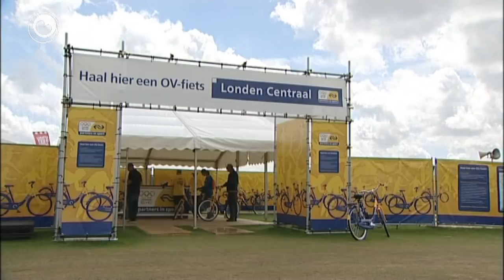Op syk nei Friezen op de Oranje kemping yn Londen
Hjoed in kear gjin striid om earne binnen te kommen. De Oranjecamping is foar eltsenien iepen en we giene der hinne foar in sfearreportaazje oer de Friezen dy't dêr ferbliuwe. Mar dan moatte dy der wol wêze... Ik hie moarns noch in oprop op Twitter dien, dy't troch in protte minsken retweeten is (tank dêrfoar!). It smiet lykwols gjin reaksjes op dêr't we wat mei koene en dus giene we der mar op de dolle rûs hinne.

It earste it bêste famke dat we troffen wie fuortendaliks in Friezinne. Dat skeat op! It wie Linda van der Haar dy't oan it wurk wie foar de NS om fytsen te fersoargjen foar de campinggasten. De earste bylden mei in Fries hiene we der dus rap op stean. In goed begjin is it...

Nee, dat sprekwurd gie net op. Sykje, sykje, sykje mar allinnich mar Brabanners, Brabanners en noch mear Brabanners! It like wol oft hiel Brabân nei de camping kaam wie. Harstikke aardige minsken hear, dêr net fan, mar gjin Friezen... Ek Beijing TV stapte op de camping om, mar dy koene ús ek net fierder helpe. Se woene my noch wol even ynterviewe (sjoch foto). Se fregen harren ôf wat dy Nederlanners dochs sa moai fine oan kampeare?! Ik koe se it antwurd net jaan, want ik hâld der sels ek net fan. Mei in rol húskepapier ûnder de earm nei de wc, neat foar my.

Gelokkich fûnen we úteinlik dochs noch in Fries: Hillebrant Idsenga. Hy hie de Fryske flage oan de tinte hingjen dus in echte die-hard (om in moai Frysk wurd te brûken, of net Koos?). Dêrnei pakten we de metro nei it Holland Heineken House om te wachtsjen op Wim Stroetinga en Jenning Huizenga, dy't hjoed sânde wurden binne op de ploege-achterfolging. Yn de tuskentiid ha ik de reportaazje oer de Oranjecamping al monteard. Dy is moarn te sjen op tillevyzje. It ferstjoeren wie yn in sucht en in skeet dien, wylst dat gewoanwei dochs al gau in healoere duorret. Kredits foar it flugge ynternet hjir, klasse!

Moarn (sneon) geane rjochting Weymouth. Silers Pieter-Jan Postma en Marit Bouwmeester lizze op medaljekoers. Soe Fryslân foar it earst sûnt 1996 wer in medalje pakke op de Simmerspelen? We hoopje der tsjûge fan te wêzen!